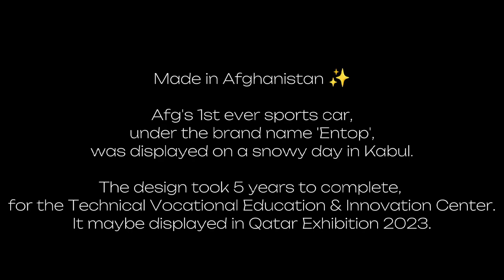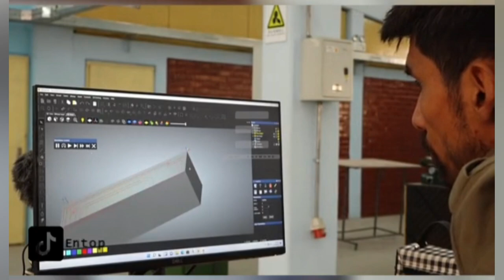Interview with the CEO of ENTOP REZA AHMADI - HD | Exclusive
Interview with the CEO of ENTOP Auto Studio & Car Manufacturer Mohd. REZA AHMADI
Interviewer / Journalist: Diana Orfani
Guest: Reza Ahmadi (Engineer / CEO of ENTOP
Video Editor: Diana Orfani